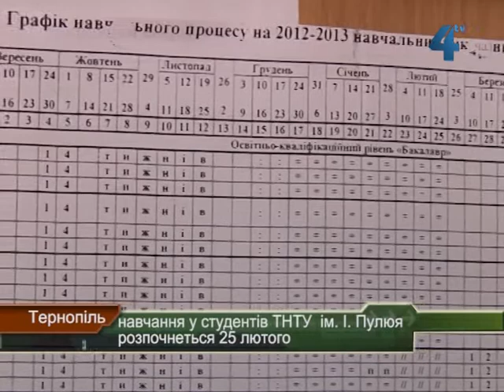Канікули у політехнічному до 25 лютого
До 25 лютого триватимуть канікули у студентів Тернопільського національного технічного університету імені Івана Пулюя. Керівництво вишу разом зі студентами вирішили зробити цьогоріч двомісячні канікули і зекономити гроші за опалення. Знання студентів від цього не постраждають, запевняють у технічному університеті, адже усі графіки складені так, аби нічого не було упущено.